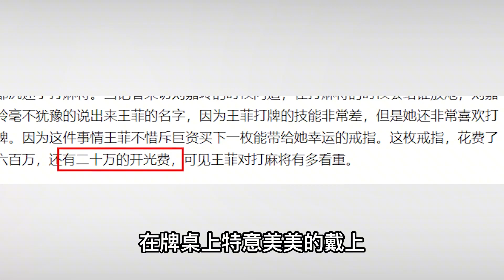王菲“赌瘾”有多严重？预产期前3天还摸牌，两段情都与麻将有关